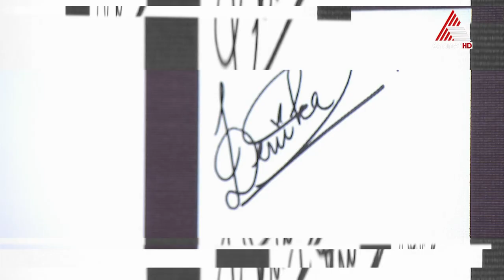'ഞാൻ പ്രകാശൻ' എന്ന ആദ്യ ചിത്രത്തിലൂടെ പ്രേക്ഷകമനസ്സിൽ ഇടം നേടിയ ദേവിക ഏഷ്യാനെറ്റ് ഫിലിം അവാർഡ്‌സിൽ.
'ഞാൻ പ്രകാശൻ' എന്ന ആദ്യ ചിത്രത്തിലൂടെ തന്നെ പ്രേക്ഷകമനസ്സിൽ ഇടം നേടിയ ദേവിക സഞ്ജയ് ഏഷ്യാനെറ്റ് ഫിലിം അവാർഡ്‌സിൽ.

21st Asianet Film Awards || Today at 7 PM || Asianet